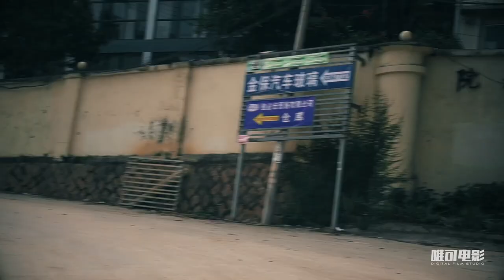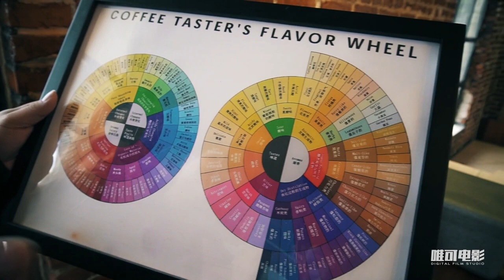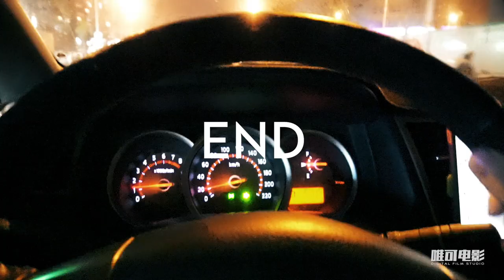Vlog016 真心难换石锅鱼